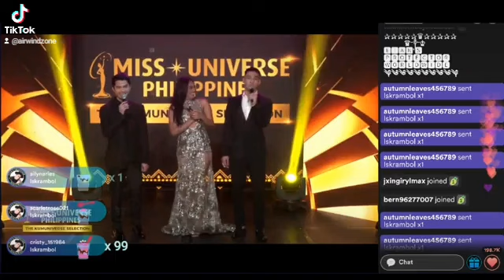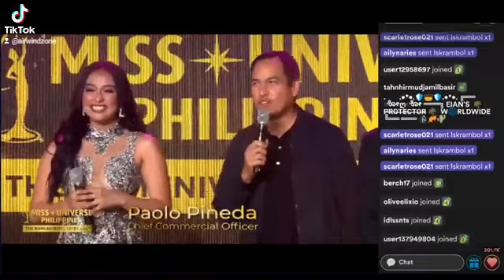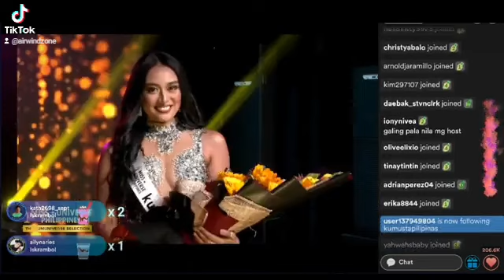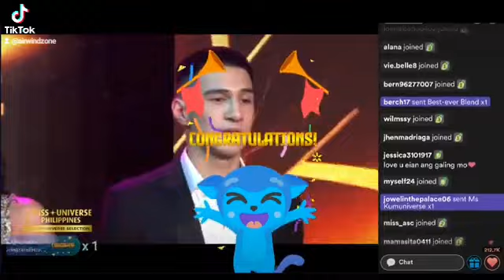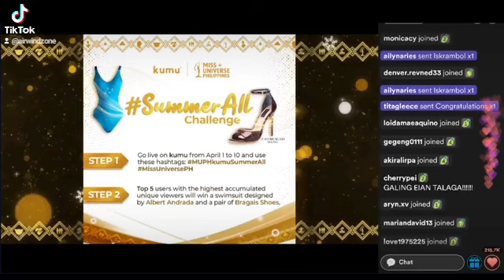Shawntel Cruz for Miss Universe Philippines 2022 from Kumu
Kumuniverse sashing of Shawntel Cruz as the official Kumu candidate of the Miss Universe Philippines 2022.